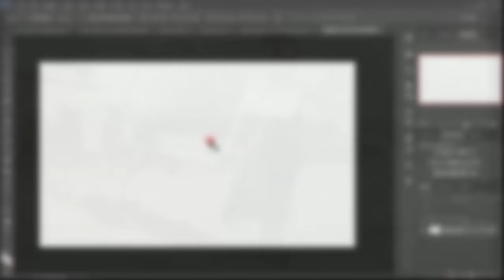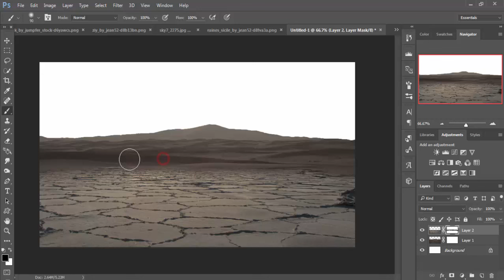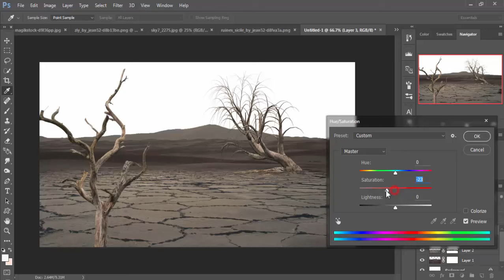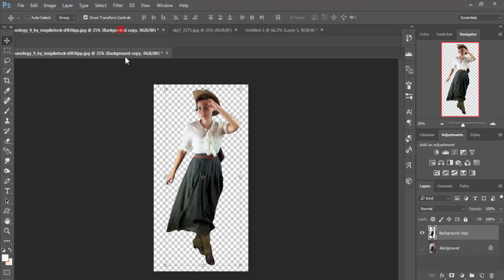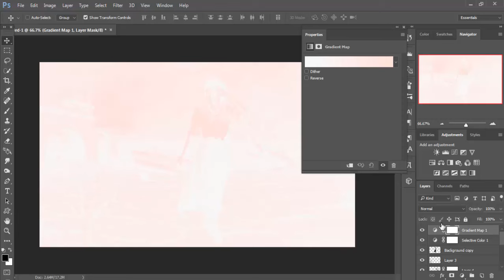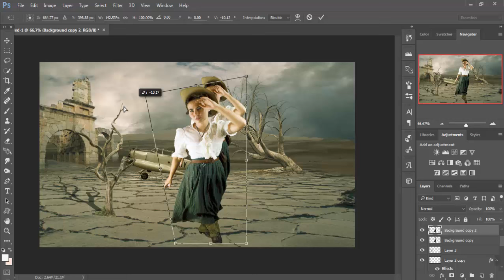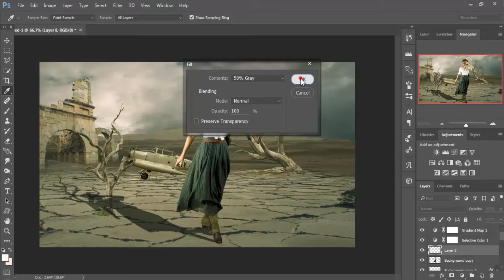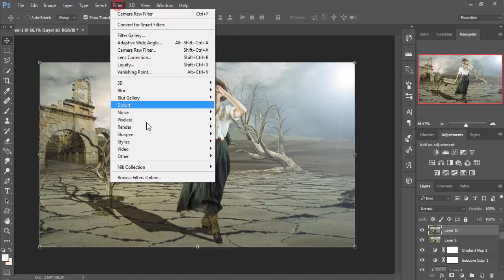sunnyday on desert photo manipulation | photoshop cc tutorial 2015.5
In this video tutorial you learn how to use soft light effect and blending image.Learn more about nik adjustment and color tone adjustment in photoshop cc 2015.5
Image credit

Music Credits